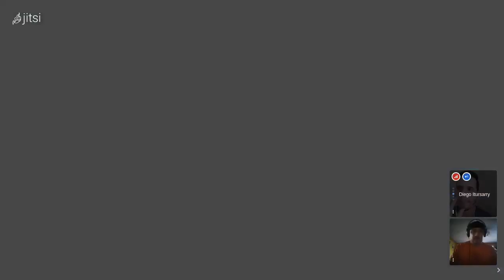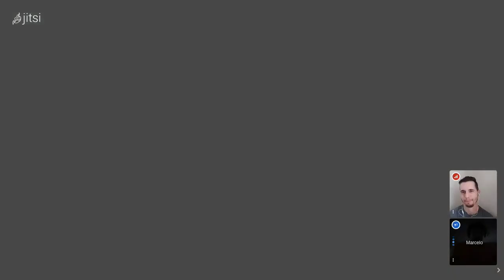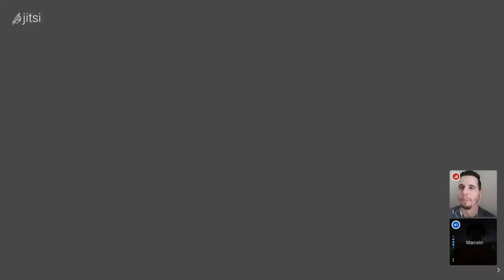😲 NO LO CREERÁS!!!! EL COMANDO JUNGLA en CHILE y sus VERDADERAS INTENCIONES.